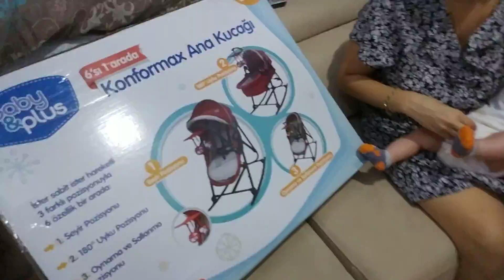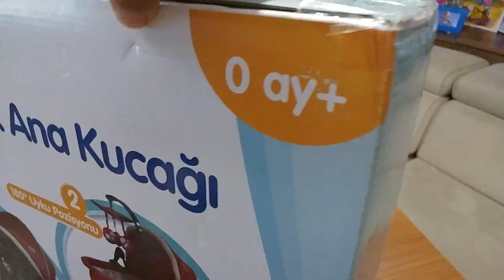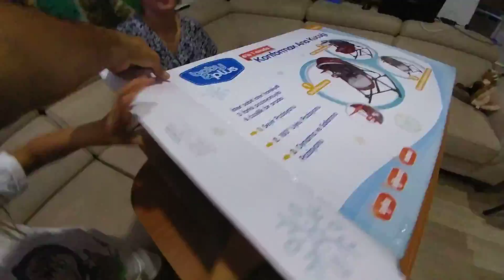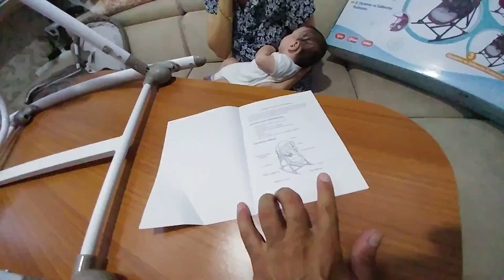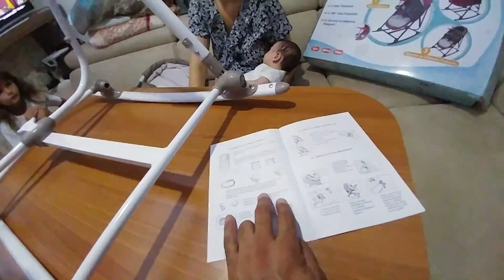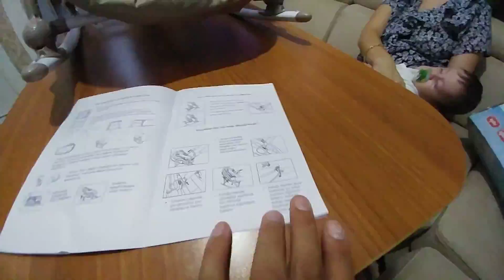BERKAY BEBEĞİN YENİ ANA KUCAĞI. BİZ BUNU ÇOK SEVDİK BERKAY BEBEKTE ÖYLE. EĞLENCELİ VİDEO